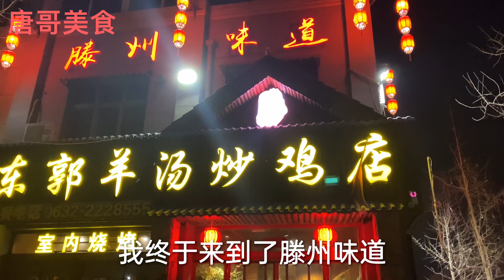滕州吃著名炒鸡羊肉汤泥鳅炖土豆，和美女老板娘喝一杯，惬意！【唐哥美食】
大家好，我是唐哥，山东枣庄滕州寻美食，吃当地著名炒鸡羊肉汤泥鳅炖土豆，美女老板做陪一起喝一杯，惬意~

"我们的视频着重展示美食制作过程，所有食材的来源都符合合法和道德标准。